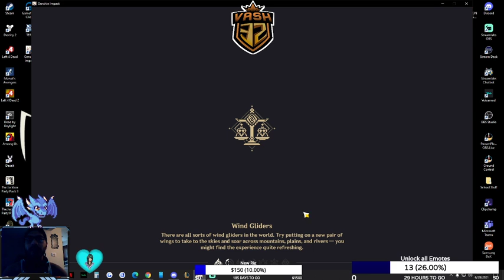Event Legend of the Vagabond Sword Day 5